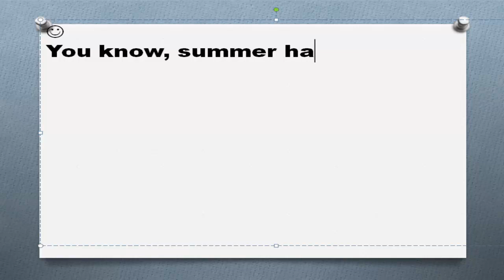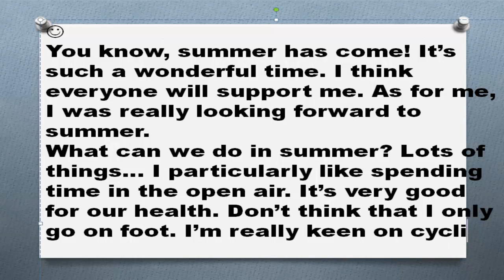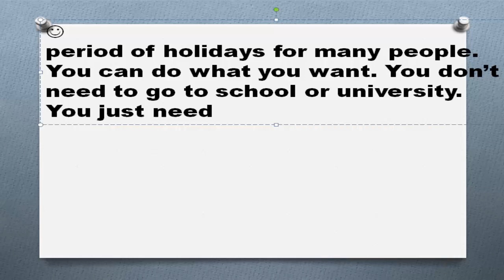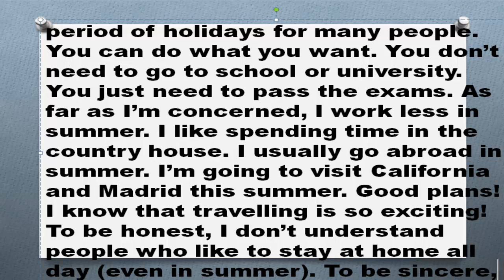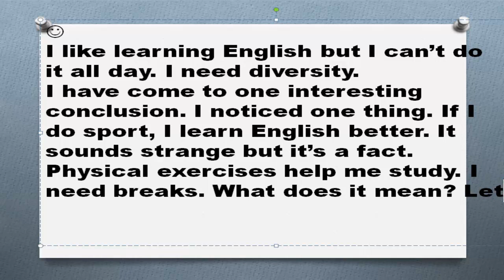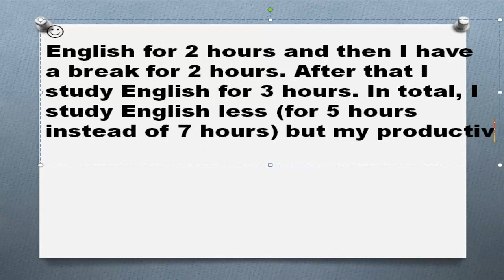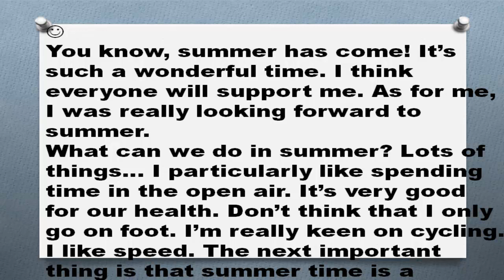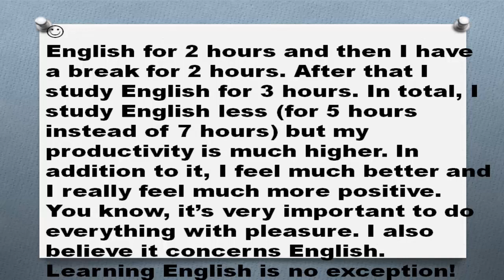1000 английских топиков Часть 19 Summer Лето Summer has come!